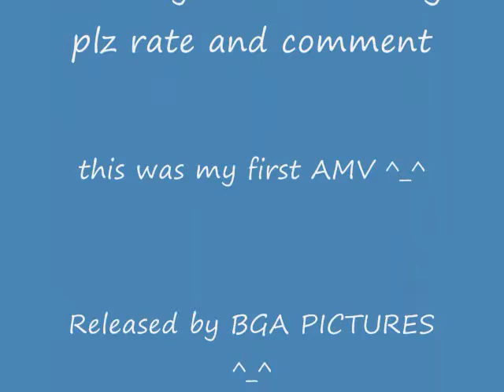Her Name is Alice AMV (One Piece reuploaded from my old channel 13yrs old vid)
(One Piece reuploaded from my old channel 13yrs old vid)